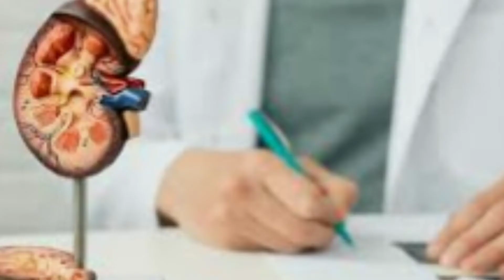Bagaimana Fase Anak Mengalami Gagal Ginjal Akut?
Bagaimana Fase Anak Mengalami Gagal Ginjal Akut? Kemenkes RI melalui Direktur Jenderal Pelayanan Kesehatan menerbitkan surat keputusan Tata Laksana dan Manajemen Klinis Gangguan Ginjal Akut Progresif Atipikal (Atypical Progressive Acute Kidney Injury) Pada Anak di Fasilitas Pelayanan Kesehatan.
Surat ini bertujuan untuk meningkatkan kewaspadaan dan dijadikan acuan bagi fasilitas pelayanan kesehatan, terkait penanganan medis penyakit tersebut pada anak.
Lantas, Bagaimana Fase Anak Mengalami Gagal Ginjal Akut?
Seiring dengan peningkatan kasus gagal ginjal akut, Kemenkes meminta orang tua untuk tidak panik, tetapi selalu waspada. Anak yang mengalami gejala gagal ginjal akut akan mengalami beberapa gejala, diantaranya:
Gejala Awal
Diare
Muntah
Mual
Batuk
Pilek
Anak kerap mengantuk
Demam selama 35 hari
Dalam 2-6 hari
Penurunan jumlah BAK (oliguria)
Gejala menengah hingga berat
Perubahan warna urine anak (pekat atau kecokelatan). Bila terjadi perubahan warna dan volume urine, bahkan anak tidak buang air kecil selama 6-8 jam (di siang hari), anak perlu segera dibawa ke fasilitas kesehatan terdekat.